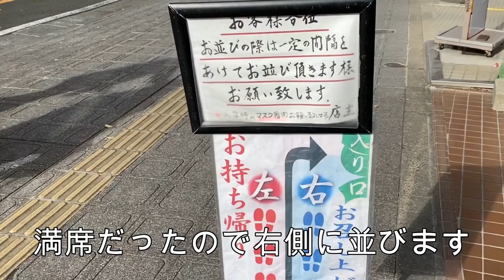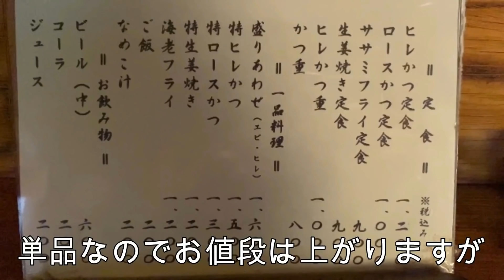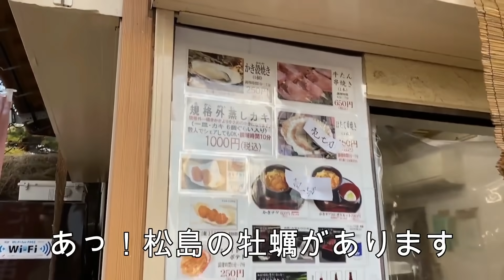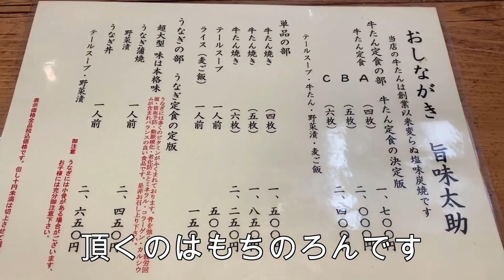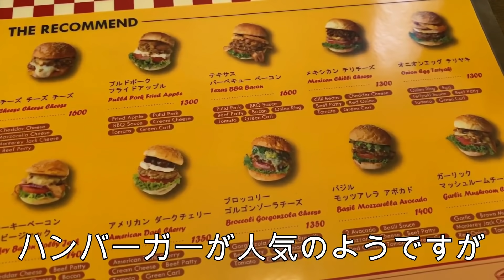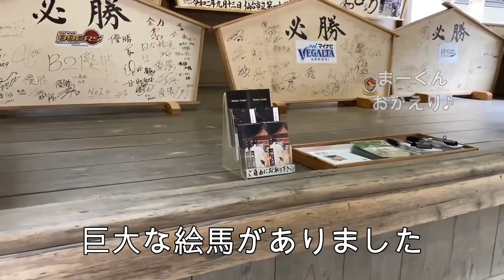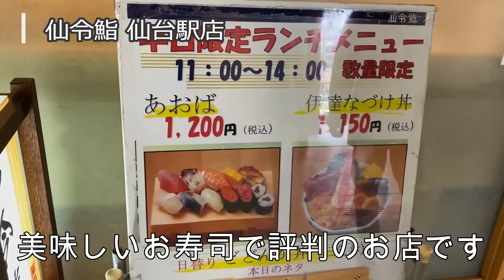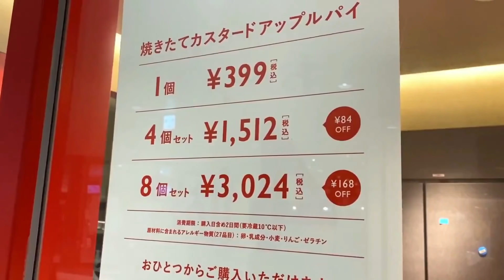【孤独な女ひとり旅】仙台・後編／ぼっち女の仙台グルメ・観光ひとり旅【仙台旅行】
仙台女ひとり旅2泊3日の後編です。
2日目には日本三景松島に観光へ、3日目には仙台のパワースポットへ、
美味しい名物グルメも楽しみました。
牛たんと焼き牡蠣が本当に美味しくて感動でした♪

●前編の動画はこちらです
【孤独な女ひとり旅】仙台／ぼっち女の仙台グルメ・観光ひとり旅【仙台旅行】

※訪れたのは12月上旬です
お店の情報が変わっている場合がありますので旅行へ訪れる際はご確認お願いします

✽お店・観光した場所（訪れた順）✽

2日目
・村上屋餅店（三色餅）
・とんかつ かつせい（ロースかつ定食）
・仙台駅
・日本三景松島
・瑞巌寺（ずいがんじ）」
・げんぞう（GENZOU）（焼き牡蠣）
・五大堂
・阿部蒲鉾店 松島寺町店（手焼き笹かま体験）
・松島離宮
・旨味太助（うまみたすけ）（牛たん定食）
・THE MOST COFFEE （ザ モスト コーヒー）（パンケーキ）
・ダイワロイネットホテル仙台

3日目
・モーニング
・大崎八幡宮
・仙令鮨 仙台駅店（お寿司）
・喜久水庵 JR仙台駅店（ずんだパフェ）
・阿部かま（ひょうたん揚げ）
・RINGO 仙台駅店（アップルパイ）

お土産
・萩の月

孤独のまちこ・ひとり旅